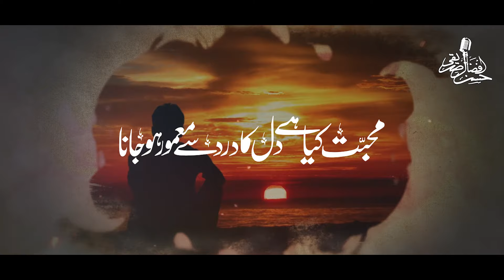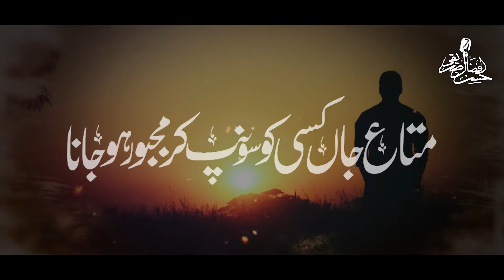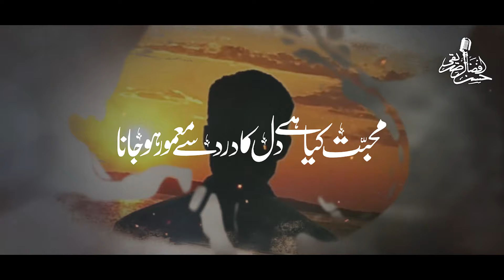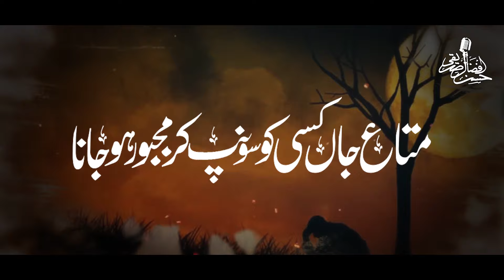Heart touching kalam || Muhabbat Kia Hai || Hassan Afzaal Siddiqui || Mufti Taqi Usmani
Artist : Hassan Afzaal Siddiqui
Poet : Mufti Taqi Usmani
Audio : Rao brothers RWDS
Vedio : Peace Studio

محبت کیا ہے دل کا درد سے معمور ہو جانا
متاعِ جاں کسی کو سونپ کر مجبور ہو جانا

قدم حیراں ہیں اُلفت میں تو منزل کی ہوس کیسی
یہاں تو عین منزل ہے تھکن سے چُور ہو جانا

یہاں تو سر سے پہلے دل کا سودا شرط ہے یارو
کوئی آسان ہے کیا سرمد و منصور ہوجانا

بَسا لینا کسی کو دل میں دل ہی کا کلیجا ہے
پہاڑوں کو توبس آتا ہے جل کر طور ہوجانا

نظر سے دور رہ کر بھی تقی وہ پاس ہیں میرے
کہ میری عاشقی کو عیب ہے مہجور ہوجانا

This is Official YouTube channel of Hassan Afzaal Siddiqui

Official social Accounts Links :-